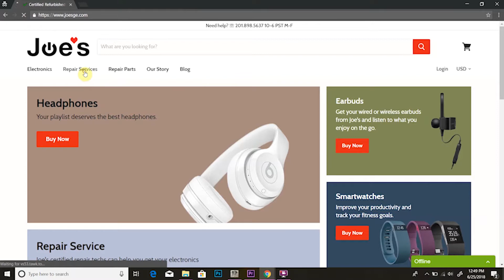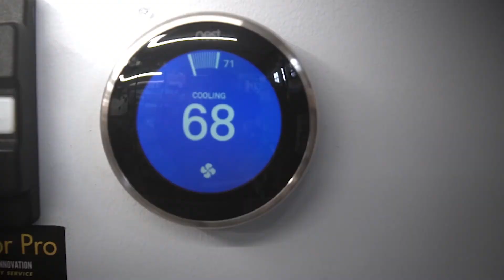🚶More Humans, ⚠️More Remodeling, 📱 Better Customer Service | Joe's Monthly Episode 16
We've remodeled more of the shop to allow the team to have a bit more breathing room. Growth means more team members to help solve the worlds electronics problems.

If you are tired of pre gaming or talking with our radical animal friendly support team, and find yourself pondering the meaning of electronics as a whole, you can ponder them deeper by checking us out on these platforms for social-ish activity: